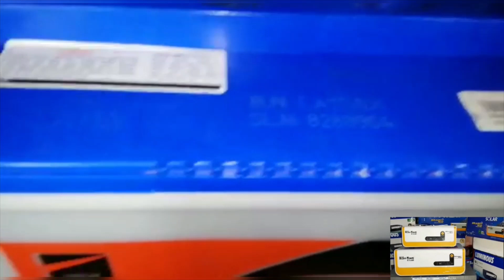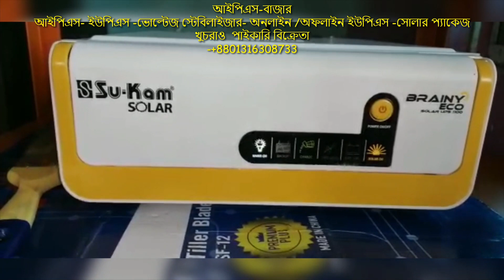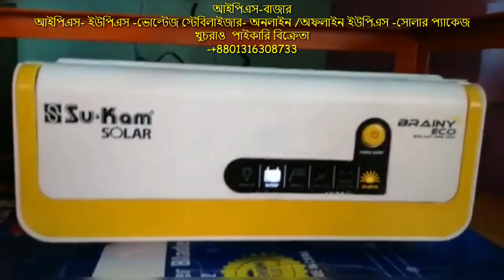Solar Ips Price In Bangladesh | Tubuler Battery Price In Bd | IPS BAZAR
এ প্যাকেজটিতে আমরা যা দিয়েছি।
সোলার প্যানেল ৬০০ওয়াট ,।
প্রতি ওয়াট 53 টাকা
মোট প্যানেল- মূল্য ৩১৮০০টাকা

তার সাথে রহিমা আফরোজ টিউবুলার ব্যাটারি-190-Ah-12v-
মূল্য-১৯০০০টাকা

তার সাথে নিয়েছেন সুকাম  ১১০০ভিয়ে একটি  সোলার আইপিএস, যা দিয়ে উনি সিস্টেমটাকে কন্ট্রোল করছেন।
এখানে কোন চার্জ কন্ট্রোলার কনভার্টার ইনভার্টার কিছুই লাগবেনা।
এ মেশিনটির মাধ্যমে আপনারা 220 ভোল্টেজ পাবেন।
D/C নয়  A/C কারেন্ট পাবেন!
আপনি যদি চান আমরা সাধারনত বাসাবাড়িতে জেপির ব্যবহার করি আইপিএস টি সেভাবে চালাতে পারবেন। সোলার ছাড়া নরমাল আইপিএস এর মত।

উনি যা যা ব্যবহার করছেন: ৪ফ্যান ৪লাইট  টিভি ক্যামেরা ইত্যাদি।
মোট 700 ওয়াট ব্যবহার করতে পারবে একসাথে।

এটা প্যাকেজটির মোট খরচ :66,300টাকা

আপনারা যদি এই নিম্ন বাজেটে করতে চান সে ব্যবস্থাও আছে।

বিস্তারিত জানার জন্য আমাদের নাম্বারে কল করুন,অথবা আমাদের ফেসবুক পেইজ ভিজিট করুন।

আইপিএস-বাজার
খুচরাও  পাইকারি বিক্রেতা
ঠিকানা
58/পূর্ব মানিকনগর,যাত্রাবাড়ি ঢাকা
ভিজিট-

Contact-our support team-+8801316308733